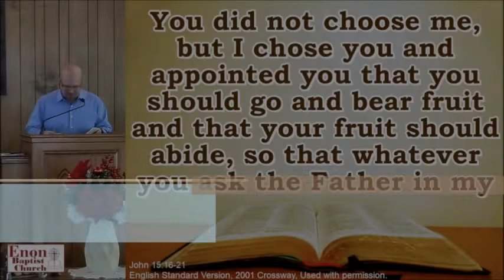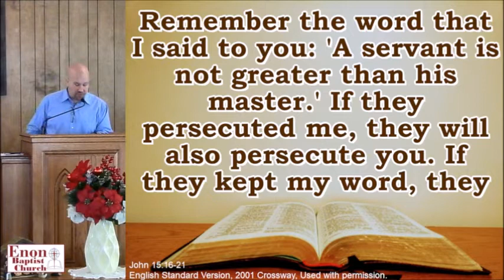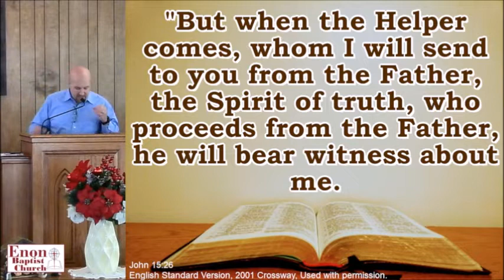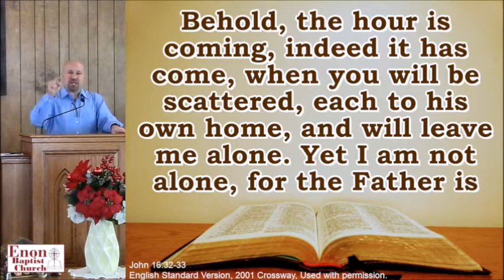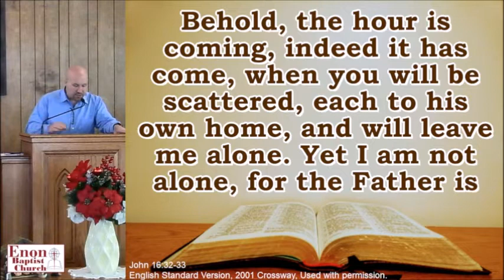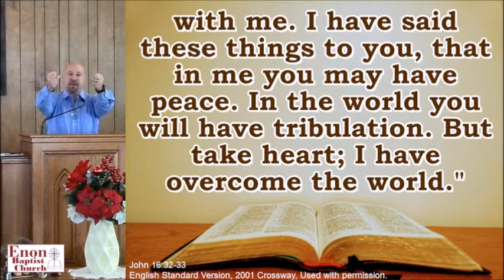"Do Not Be Afraid" - John 15:16-21, 26; 16:32-33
January 02, 2022 — Jesus tells us that we need not fear, because He has already won us the victory.